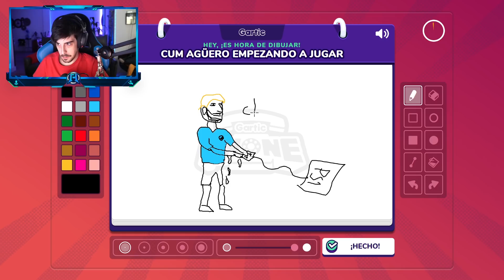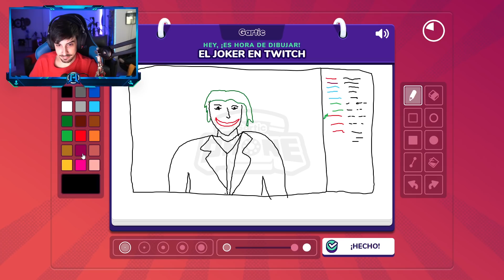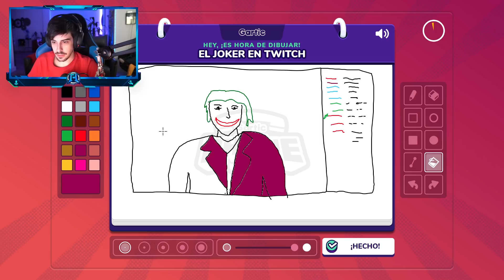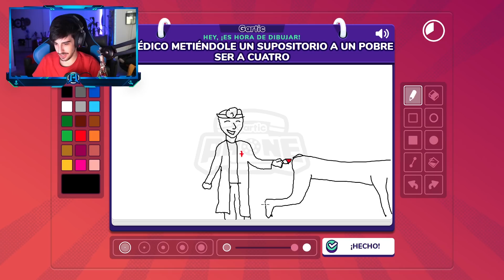DIBUJOS OFENSIVOS #2 con IlloJuan, Massi, Marcos, Rubius, Aroyitt y Reborn